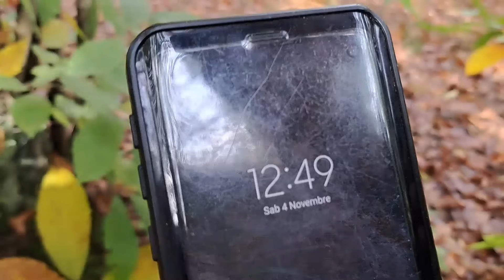FUNGHI PORCINI 2023 - MA CHE PORCINI TROVA IL DIMITRI!!?💎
Bella raccolta nel Levante a 600 metri di quota,  porcini pinicola ed edulis con il mitico Dimitri